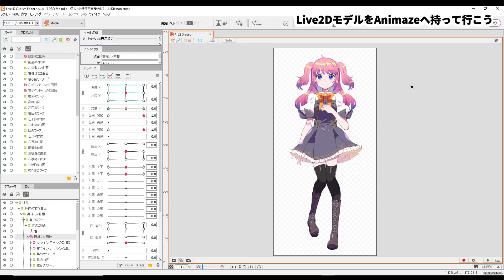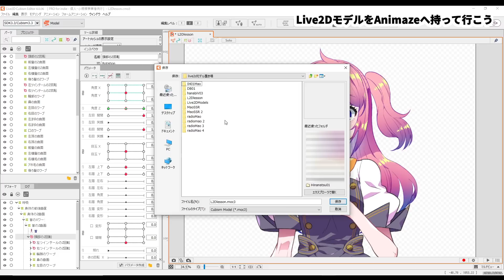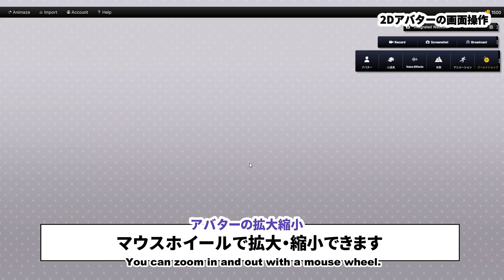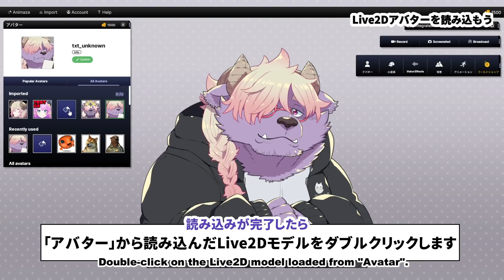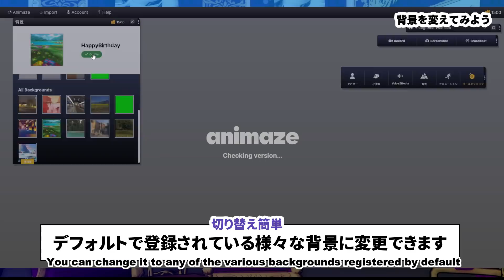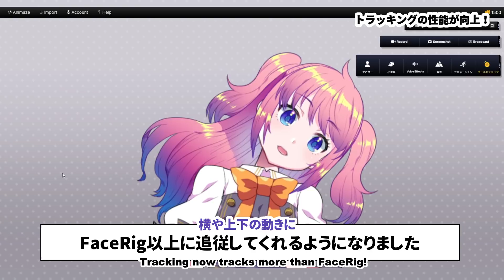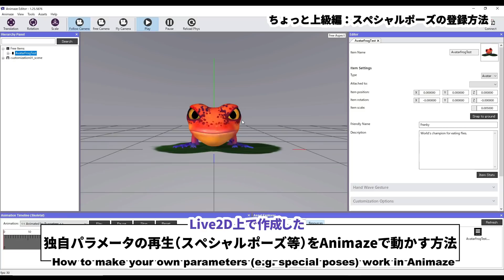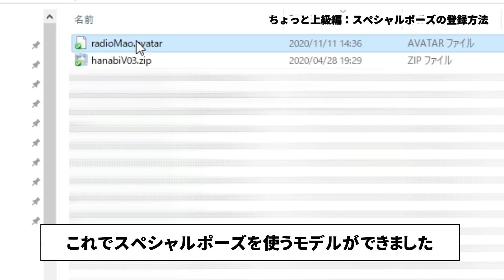これで安心！Animaze超入門講座【FaceRigからの移行・Editor操作】／ディープブリザード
FaceRigの後継ソフト「Animaze」ってどんなソフト？
FaceRigと何が違うの？使い心地は？Live2Dモデルは使えるの？
そんなお悩みに魔王がお答えします！

提供：株式会社Live2D、Holotech Studios SRL

■Animaze 公式マニュアル（一部日本語化されています）